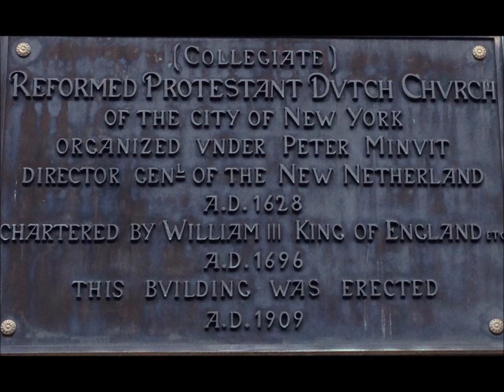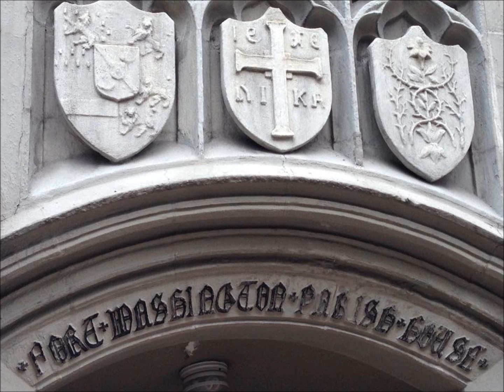EveryValley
Every Valley from the Messiah, anthem at Fort Washington Collegiate Church on Sunday, December 7, 2014. Javier Abreu, tenor, soloist.